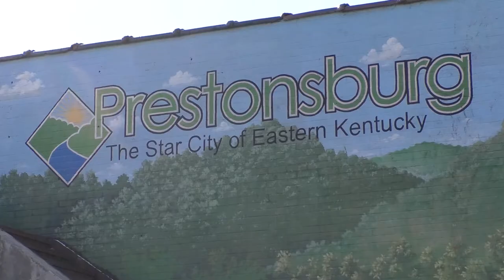Prestonsburg's Annual Christmas Parade Scheduled for December 3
Prestonsburg, Kentucky, will hold their annual Christmas parade on Saturday, December 3.